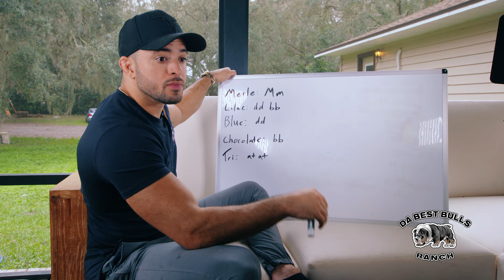Is a Bulldog Right for You? Pros and Cons of Owning a Bulldog.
Welcome to our latest video on why you should consider getting a Bulldog! In this video, we dive deep into the benefits and drawbacks of owning this lovable breed. Whether you're looking for a loyal companion or a new family pet, it's important to weigh the pros and cons to see if a Bulldog is the right fit for you. Just like choosing a car, every breed has its own unique characteristics. Bulldogs are known for their loyalty, low tendency to run away, and loving nature. However, they aren't ideal for protection or intense physical activity. We'll also discuss how to pick a healthy Bulldog and the importance of understanding their genetics and potential health issues.

Watch till the end for some valuable tips on ensuring your Bulldog is the perfect fit for your home.